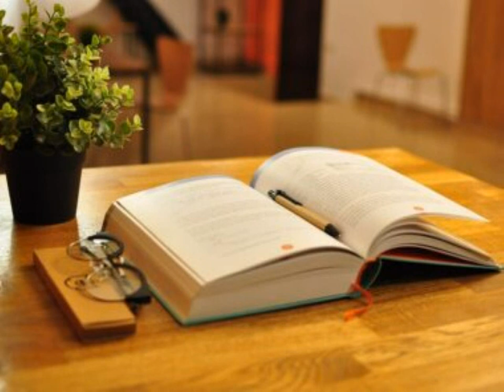Audiobook All About Human Cell Structure